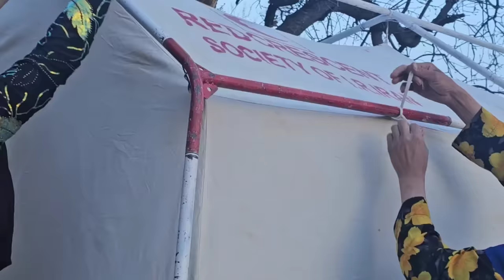The Twins: Magic Under the Cover of the Nomadic Tent: Adventures from the Post-Displacement World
This video offers an in-depth journey into a world of adventures and secrets, under the cover of the nomadic tent, which has not been revealed to it until now.  By entering this fascinating world, you will have full access to the behind-the-scenes adventures of moving a nomadic tent.  This time, you will see many new stages of Ashraf and the twins' journey.

 From the time the nomadic tent was moved and joined the Ashraf forces, until the land is leveled with their help and then the tent is raised again, everything in this trip is full of exciting adventures.  But are these efforts enough to protect the twins from cold injuries in the cold winter nights?

 In this video, you will be fully acquainted with the various details of this story.  From start to finish, together with Ashraf and the twins, you will enter a world of excitement and adventure that you will never want to miss.  Discover the magic behind the curtain of this story and with this trip to the world after moving the nomadic tent, you will have a unique experience.

1.
2.
3.
4.
5.
6.
7.
8.
9.
10.
11.
12.
13.
14.
15.
16.
17.
18.
19.
20.
21.
22.
23.
24.
25.
26.
27.
28.
29.
30.